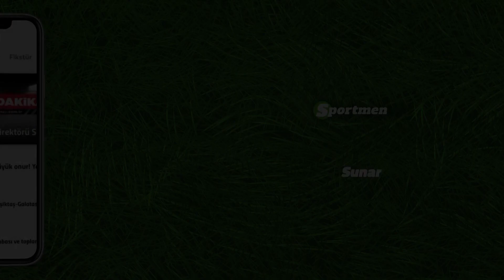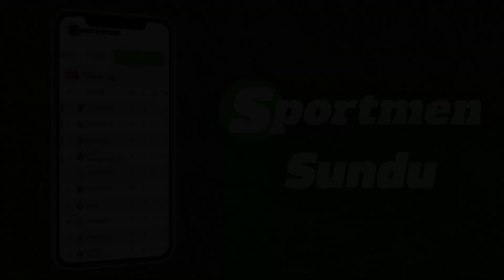Mehmet Özcan'dan Galatasaray-Fenerbahçe derbisi öncesi kadro açıklaması